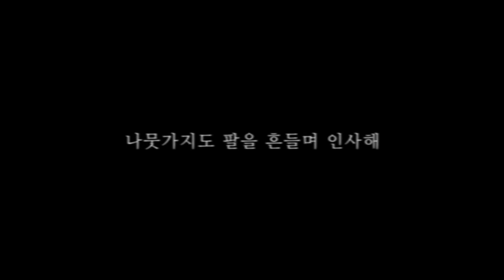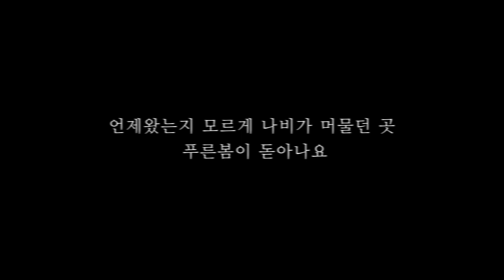정하나 "꽃잎 날개" 창작동요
2006년도  mbc 창작동요
작사 최지희
작곡 이우영
편곡 김수진